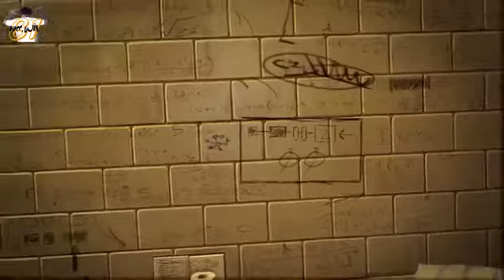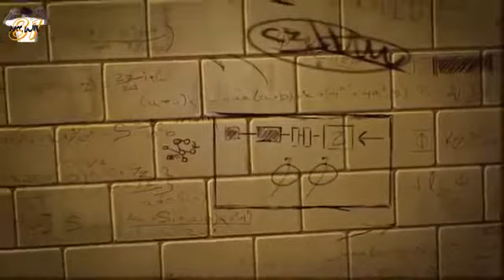The Amazing Spider-Man (Video Game) Walkthrough - Chapter 2: Escape Impossible!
A walkthrough of The Amazing Spider-Man video game for Xbox 360. This is part 2 and includes the second chapter called 'Escape Impossible!'

The Amazing Spider-Man Walkthrough - Part 1 [Chapter 1] Oscorp is Your Friend Let's Play PC XBOX PS3 ( Gameplay / Commentary ) The Amazing Spider-Man.